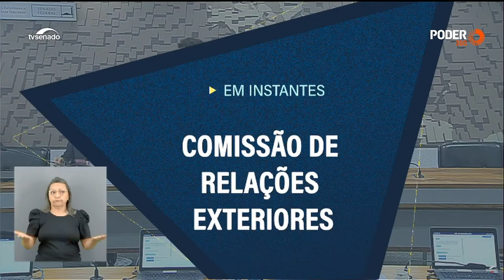Ao vivo: ministro das Relações Exteriores fala à comissão do Senado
O ministro das Relações Exteriores, Mauro Vieira, participa da Comissão de Relações Exteriores do Senado, nesta 5ª feira (11.mai.2023).

Deve falar sobre as prioridades do governo federal para 2023.